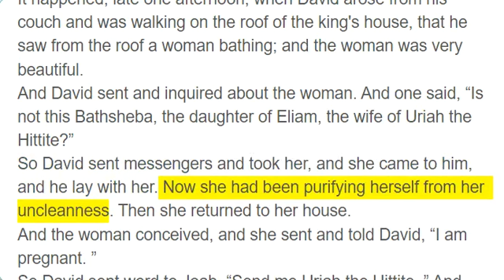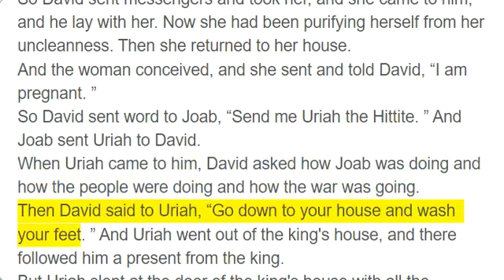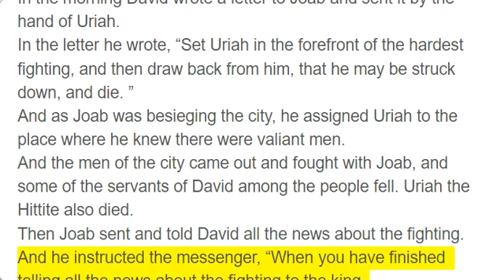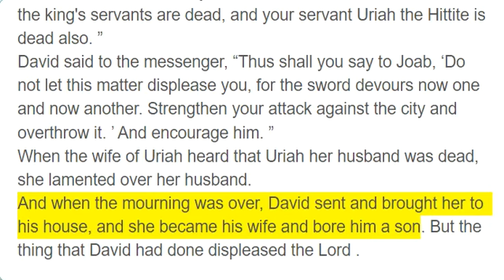2 Samuel 11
David and Bathsheba

In the spring of the year, the time when kings go out to battle, David sent Joab, and his servants with him, and all Israel. And they ravaged the Ammonites and besieged Rabbah. But David remained at Jerusalem.
It happened, late one afternoon, when David arose from his couch and was walking on the roof of the king's house, that he saw from the roof a woman bathing; and the woman was very beautiful.
And David sent and inquired about the woman. And one said, “Is not this Bathsheba, the daughter of Eliam, the wife of Uriah the Hittite?”
So David sent messengers and took her, and she came to him, and he lay with her. Now she had been purifying herself from her uncleanness. Then she returned to her house.
And the woman conceived, and she sent and told David, “I am pregnant. ”
So David sent word to Joab, “Send me Uriah the Hittite. ” And Joab sent Uriah to David.
When Uriah came to him, David asked how Joab was doing and how the people were doing and how the war was going.
Then David said to Uriah, “Go down to your house and wash your feet. ” And Uriah went out of the king's house, and there followed him a present from the king.
But Uriah slept at the door of the king's house with all the servants of his lord, and did not go down to his house.
When they told David, “Uriah did not go down to his house, ” David said to Uriah, “Have you not come from a journey? Why did you not go down to your house?”
Uriah said to David, “The ark and Israel and Judah dwell in booths, and my lord Joab and the servants of my lord are camping in the open field. Shall I then go to my house, to eat and to drink and to lie with my wife? As you live, and as your soul lives, I will not do this thing. ”
Then David said to Uriah, “Remain here today also, and tomorrow I will send you back. ” So Uriah remained in Jerusalem that day and the next.
And David invited him, and he ate in his presence and drank, so that he made him drunk. And in the evening he went out to lie on his couch with the servants of his lord, but he did not go down to his house.
In the morning David wrote a letter to Joab and sent it by the hand of Uriah.
In the letter he wrote, “Set Uriah in the forefront of the hardest fighting, and then draw back from him, that he may be struck down, and die. ”
And as Joab was besieging the city, he assigned Uriah to the place where he knew there were valiant men.
And the men of the city came out and fought with Joab, and some of the servants of David among the people fell. Uriah the Hittite also died.
Then Joab sent and told David all the news about the fighting.
And he instructed the messenger, “When you have finished telling all the news about the fighting to the king,
then, if the king's anger rises, and if he says to you, ‘Why did you go so near the city to fight? Did you not know that they would shoot from the wall?
Who killed Abimelech the son of Jerubbesheth? Did not a woman cast an upper millstone on him from the wall, so that he died at Thebez? Why did you go so near the wall?’ then you shall say, ‘Your servant Uriah the Hittite is dead also. ’”
So the messenger went and came and told David all that Joab had sent him to tell.
The messenger said to David, “The men gained an advantage over us and came out against us in the field, but we drove them back to the entrance of the gate.
Then the archers shot at your servants from the wall. Some of the king's servants are dead, and your servant Uriah the Hittite is dead also. ”
David said to the messenger, “Thus shall you say to Joab, ‘Do not let this matter displease you, for the sword devours now one and now another. Strengthen your attack against the city and overthrow it. ’ And encourage him. ”
When the wife of Uriah heard that Uriah her husband was dead, she lamented over her husband.
And when the mourning was over, David sent and brought her to his house, and she became his wife and bore him a son. But the thing that David had done displeased the Lord .